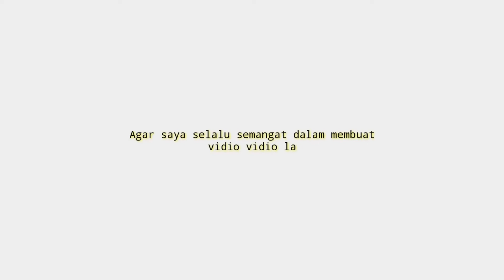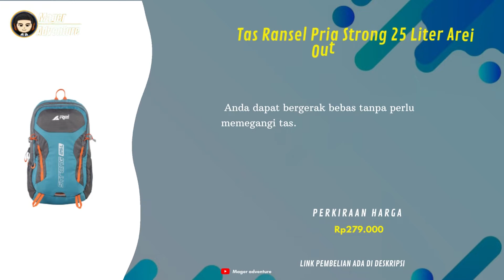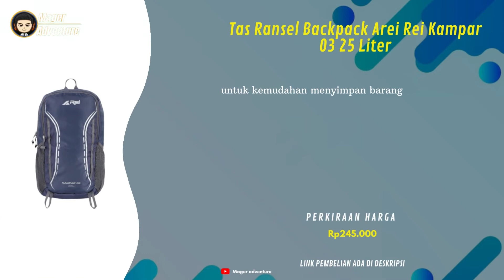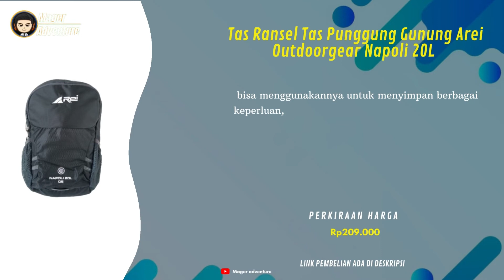10 Rekomendasi Tas Ransel Rei 200 Ribuan Original Untuk Mendaki Gunung Berkulitas Terbaru 2022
UDAH tau belum Tas Ransel !!
buat Yang Sedang nyari Tas Ransel Rei 200 Ribuan ? Coba deh cek 10 Rekomendasi Tas Ransel Rei 200 Ribuan Original Untuk Mendaki Gunung Berkulitas Terbaru 2022
Kamu bisa cek Rekomendasi Tas Ransel Rei 200 Ribuan simak vidionya Sampai selesai.
Berikut Daftar Tas Ransel Rei 200 Ribuan Dari Kami cek Di bawah Ya

10 Tas Ransel Arei Napoli 02 Original Punggung Pria Wanita 20L
Rp229.000

9 Tas Ransel Pria Massif 25 Liter X2 Arei Outdoorgear
Rp299.000

8 Tas Ransel Pria Strong 25 Liter Arei Outdoorgear
Rp279.000

7 Tas Ransel Pria Paramount 20 Liter Arei Outdoorgear
Rp249.000

6 Tas Ransel Backpack Arei Rei Napoli 02 20 Liter
Rp225.000

5 Tas Backpack Ransel waterproof Arei Rei Semi Carrier Litepack 35 Liter
Rp227.500

4 Tas Ransel Backpack Arei Rei Gambia 25 Liter
Rp245.000

3 Tas Ransel Backpack Arei Rei Kampar 03 25 Liter
Rp245.000

2 Tas Ransel Tas Punggung Gunung Arei Outdoorgear Napoli 20L
Rp209.000

1 Tas Ransel Sekolah Kampar 01 25 Liter Arei Outdoorgear
Rp249.000

📢 sunber artikel ➜   @mager adventure
📢 sumber artikel ➜